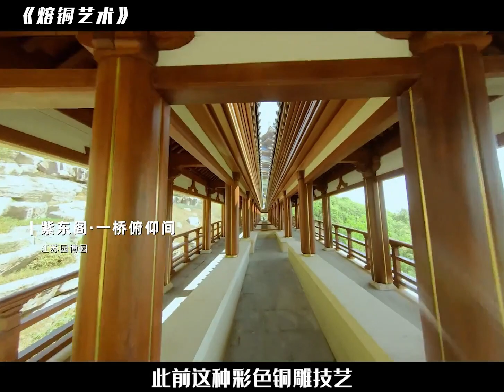以千年铜水，幻化现代艺术巅峰，这是世界铜史上的奇迹！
每打开一部纪录片，我们都会增加生命的厚度
从真实的镜头中，汲取前行的动力
一一一一一一一一一一一一一一一一一一
点赞与订阅是我最大的动力，非遗系列会持续更